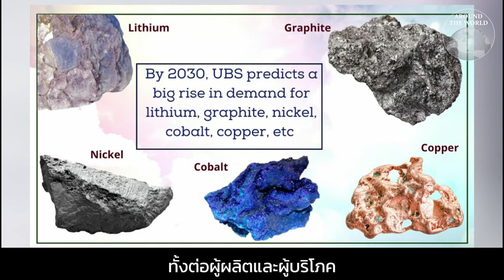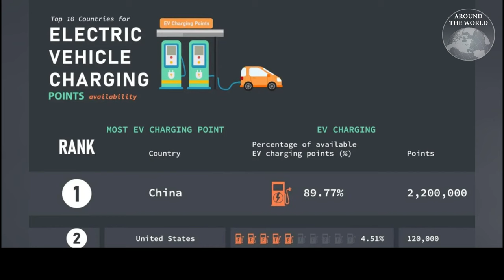"จีน" ครองตลาดรถยนต์ไฟฟ้าโลก เพราะ 3 ปัจจัยนี้ : Around the world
เผย 3 ปัจจัยที่ทำให้จีนผงาดครองตลาดรถยนต์อีวีทั่วโลก ตอนนี้คงไม่มีใครปฏิเสธได้แล้วว่า ถ้าพูดถึงรถยนต์อีวีหรือรถยนต์พลังงานไฟฟ้า จะไม่มีใครไม่คิดถึงจีน